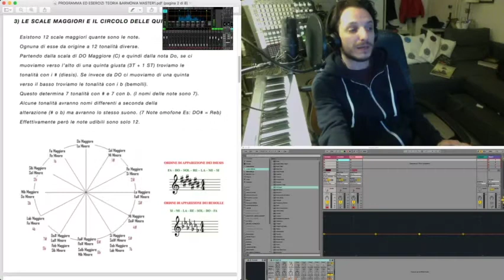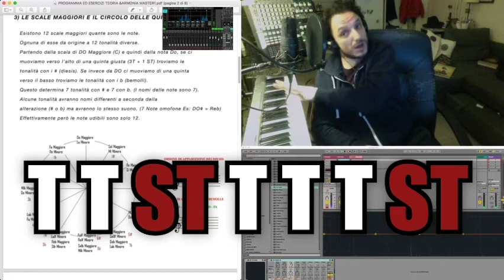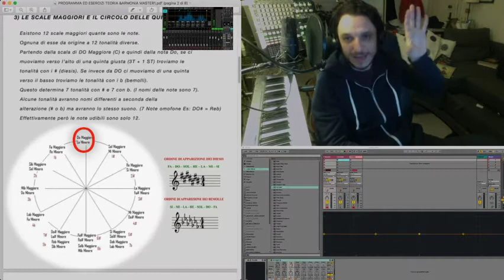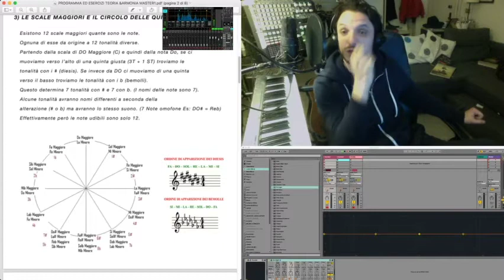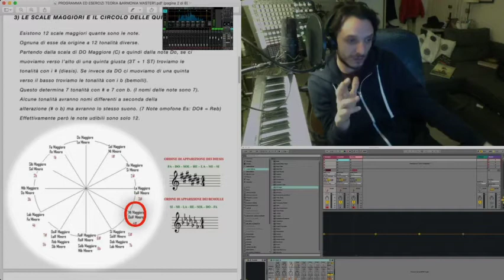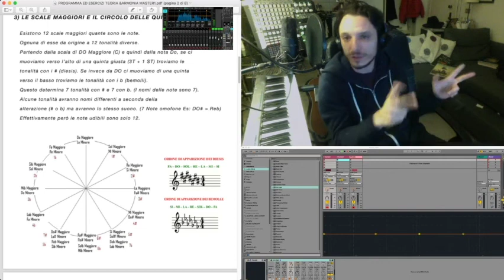CORSO DI ARMONIA E TEORIA MUSICALE (Livello Base) - 04 - CIRCOLO DELLE QUINTE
Estratti di lezioni individuali e collettive riunite in tutorial.
Argomenti della clip:
Il circolo delle tonalità detto "Circolo delle Quinte"